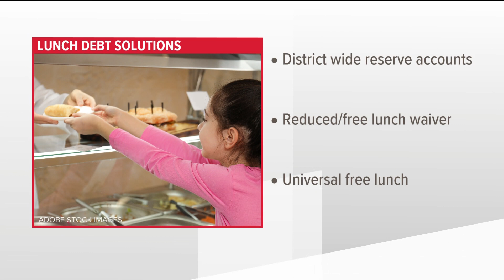Georgia organization clearing student lunch debt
The burden of lunch debt can once again hang over a child's head.